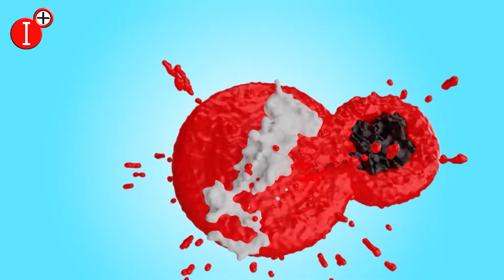LA HORA DE ALMODÓVAR DEL CAMPO del 16 de JULIO 2024, SALVE y OFRENDA FLORAL a la VIRGEN DEL CARMEN